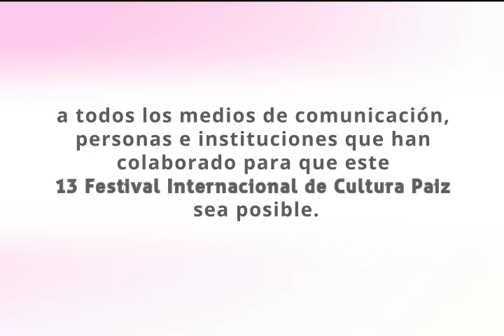Pantallas inauguración Festival